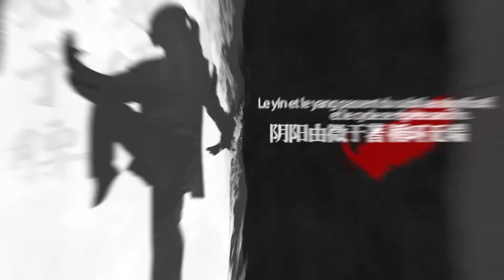Célébrez le Nouvel An chinois avec un mini cours de Taijiquan - Épisode 1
Célébrez le nouvel an chinois avec un mini cours de Taijiquan